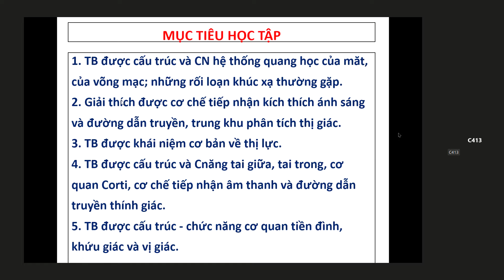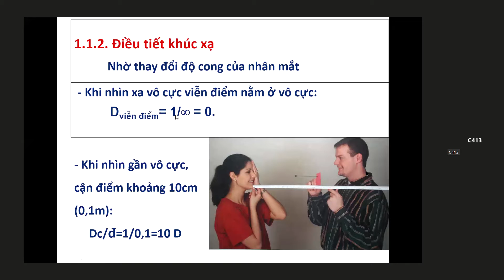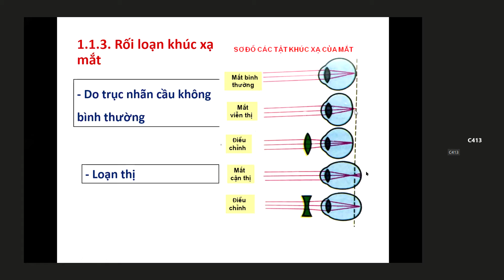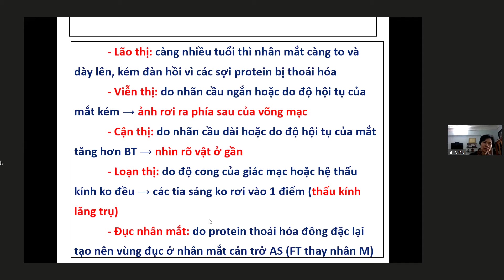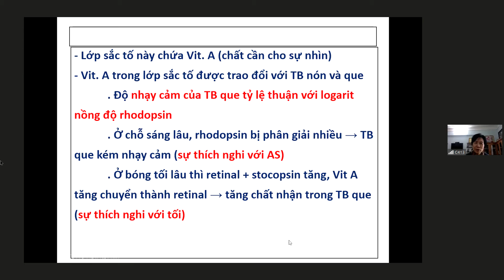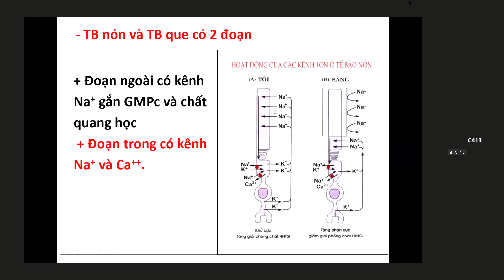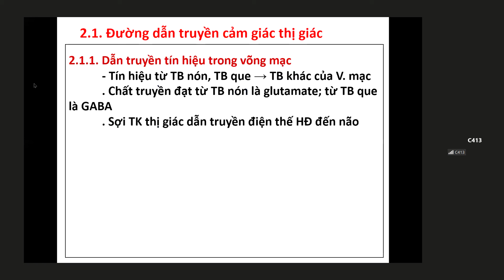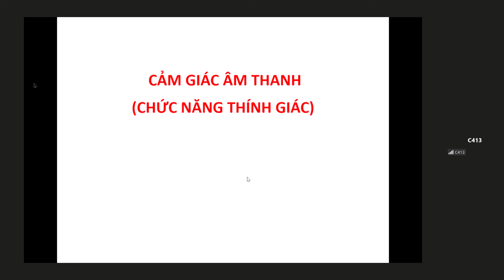SINH LÍ MẮT